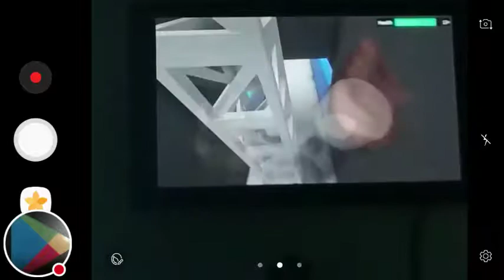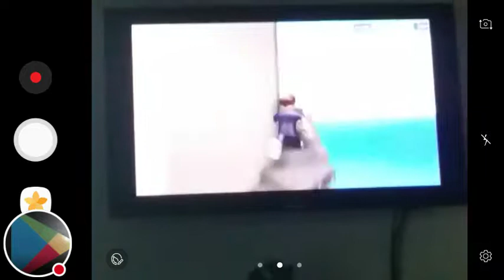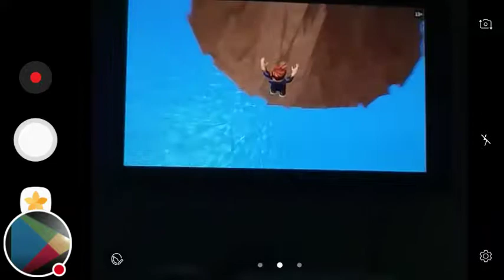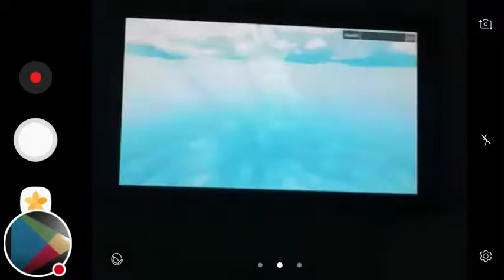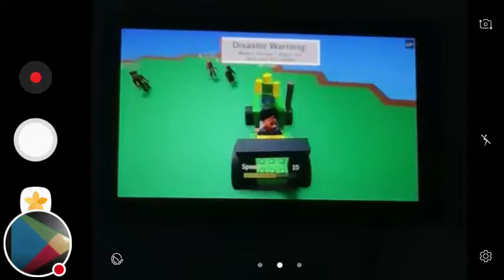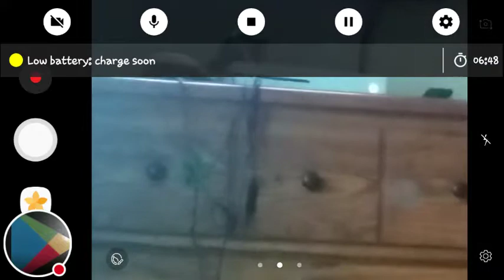Roblox natural disasters big green tractor